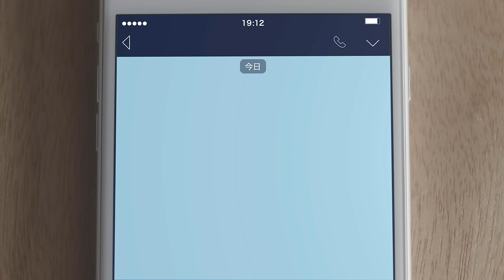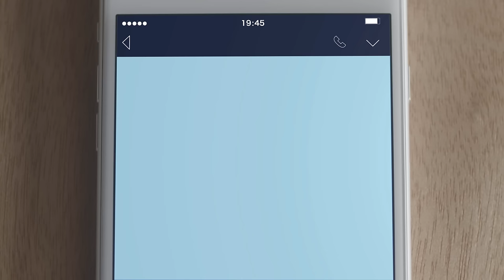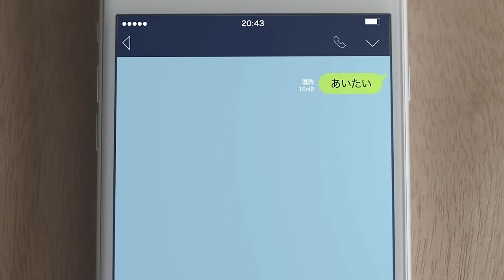くるり - ふたつの世界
Listen to “Futatsu no Sekai” from the album “Quruli no 20kaiten”, out now

Directed by Shigeru Kishida and Kentaro Osawa